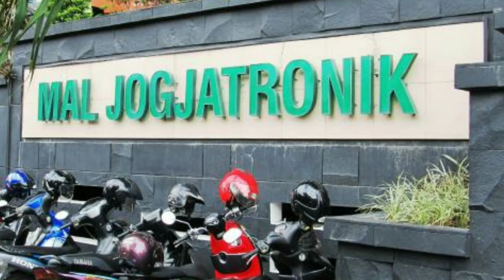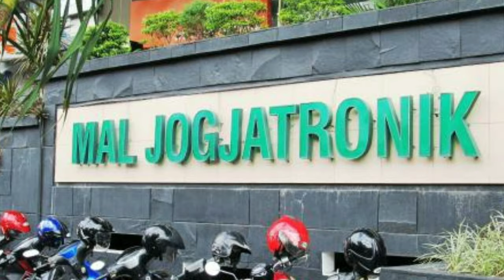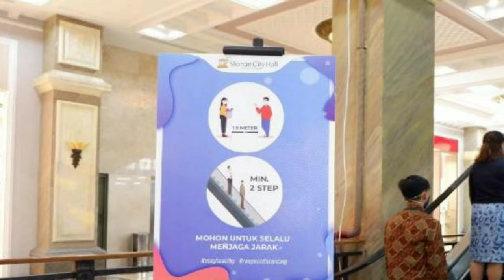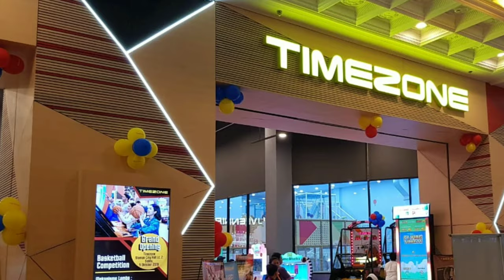Daftar mall di Yogyakarta | mall sultan Yogyakarta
mall yogya,
mall klender,
mall yogyakarta,
mall yogya queen,
mall yogya umum,
mall jogja tutup,
mall jogja terbesar,
mall jogja sepi,
yogya mall slawi tegal,
realtek suasana mall yogyakarta,
mall ramayana jogja,
mall jogja rusuh,
mall yogya qolbi,
mall yogya official,
mall yogya viral,
mall yogya online,
mall yogya olx,
suasana mall yogyakarta,
lippo mall yogyakarta,
informa - hartono mall yogyakarta,
mall yogya nirwana,
mall yogya negara,
mall malioboro jogja,
mall malioboro yogyakarta,
mall yogya ventura,
mall yogya walet,
mall yogya via vallen,
mall yogya 2020,
mall yogya 8d,
mall yogya 70,
mal klender 1998,
mall klender dulu,
mall yogya 4x4,
mall yogya 4k,
mall yogya 3d,
mall yogya 30,
mall yogya 3 hari,
mall yogya 2021,
lagu yogya mall,
mall yogya 2018,
mall yogya 000,
mall yogya 01,
mall yogya zaman,
mall yogya zara,
mall yogya yang baru,
mall yogya xrp,
mall yogya xpander,
mall yogya xiaomi,
mall yogya wangi,
yogya mall majenang,
mall lippo jogja,
mall yogya klender sekarang,
yogya mall brebes,
jogja mall city,
berbelanja bulanan di yogya mall kota tegal,
yogya mall pekalongan - berbelanja rasa wisata,
yogya mall ketanggungan brebes,
mall jogja bandung,
yogya mall bogor,
mall jogja angker,
mall ambarukmo jogja,
yogya mall tegal,
yogya mall slawi,
mall di jogja sepi,
yogya mall pekalongan,
yogya mall pemalang,
plaza ambarrukmo mall yogyakarta,
kebakaran mall yogya,
kebakaran mall yogya klender,
mall yogya terbakar,
mall yogya klender 1998,
mall yogya klender,
mall yogya bandung,
mall yogya karawang,
mall di yogyakarta,
mall yogya elektronik,
mall lippo yogyakarta,
mall yogya internasional,
yogya mall klender,
mall jogja klender,
mall jogja kebakaran,
yogya mall kota slawi,
yogya mall kota tegal,
j walk mall jogja,
mall yogya jambu,
mall yogya jamrud,
mall yogya jsm,
mall yogya indonesia,
mall yogya essen,
mall yogya istimewa,
mall yogya indramayu,
h&m hartono mall jogja,
mall hartono jogja,
mall galeria jogja,
mall yogya fino,
mall yogya fitriani,
mall yogya firman,
mall yogya farm,
mall yogya fashion,
mall jogja 98